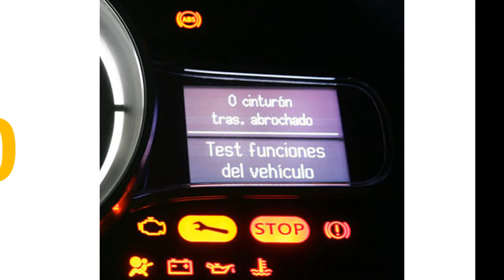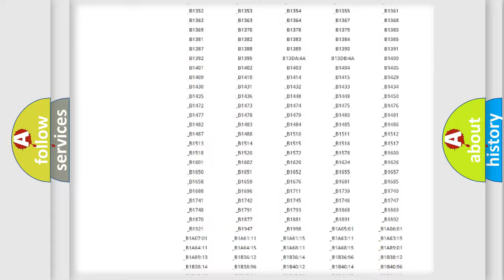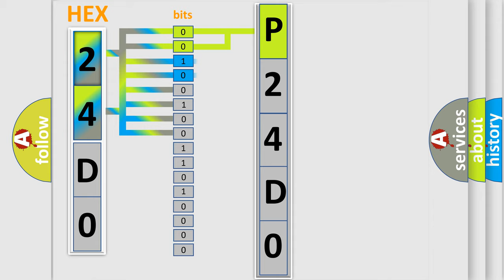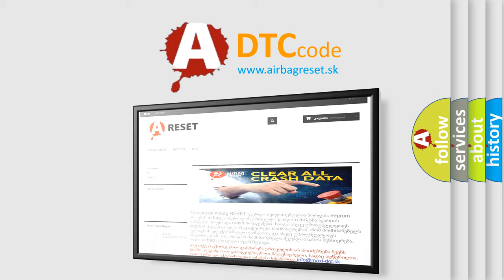DTC Jeep P24D0 Short Explanation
Contents:
0:21 Basic DTC analysis according to OBD2 protocol standard.
1:48 Insight into programming
2:58 A diagnostically understandable description of the Diagnostic Trouble Code
3:05 Basic error definition

Make:
Jeep
Code:
P24D0
Definition:
Low Brake Fluid Indicated Invalid Serial Data
Description:
Ignition ON.